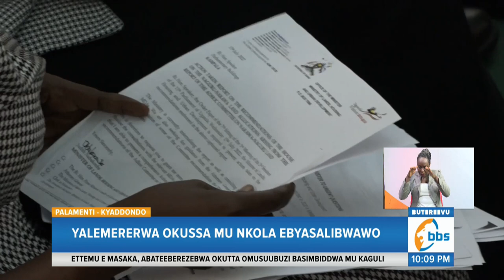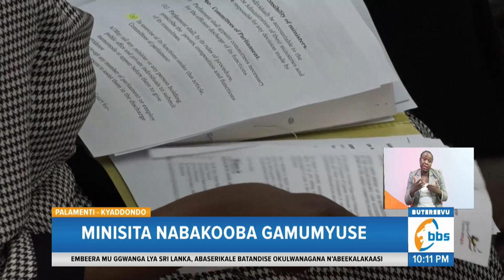Minisita Nabakooba Akigudeko mu Palamenti, Ettaka Ly’e Naggulu Nakawa Lyeribizadde